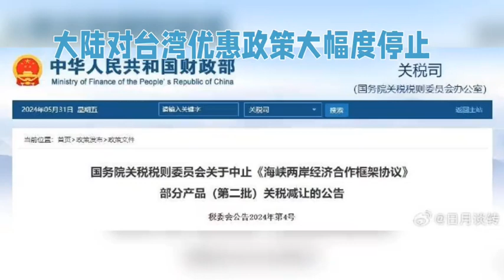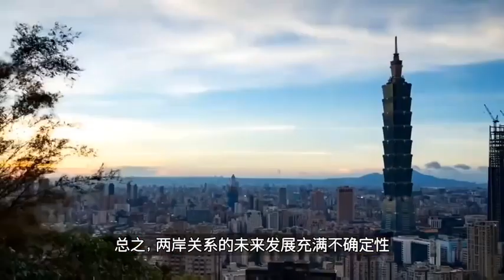回击、反制“台独”!大陆决定进一步中止ECFA部分产品关税减让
央视网消息：国务院关税税则委员会2024年5月31日发布公告，决定进一步中止《海峡两岸经济合作框架协议》（ECFA）部分产品关税减让，自2024年6月15日起，对原产于台湾地区的润滑油基础油等134个税目进口产品，中止适用《海峡两岸经济合作框架协议》协定税率，按现行有关规定执行。

商务部回应进一步中止ECFA部分产品关税减让

5月31日，商务部新闻发言人就中止《海峡两岸经济合作框架协议》134个税目产品关税减让答记者问时表示，台湾当局长期单方面对大陆采取歧视性贸易限制，违反《海峡两岸经济合作框架协议》（ECFA）关于“逐步减少或取消双方之间实质多数货物贸易的关税和非关税壁垒”的规定，既损害两岸企业利益，又损害两岸同胞福祉。

2023年12月21日大陆方面宣布中止ECFA项下丙烯等12个税目产品关税减让后，民进党当局未采取任何措施取消对大陆的贸易限制，反而大肆宣扬“台独”分裂谬论，煽动两岸对立对抗，严重破坏ECFA实施的基础，导致大陆有关部门不得不进一步中止ECFA部分产品的关税减让。有关责任完全在民进党当局。

国务院台办支持进一步中止ECFA部分产品关税减让

国务院台办发言人陈斌华5月31日表示，长期以来，台当局单方面对2500多项大陆产品出口采取歧视性贸易限制，违反了ECFA关于“逐步减少或取消双方之间实质多数货物贸易的关税和非关税壁垒”的规定，损害了两岸企业利益和两岸同胞福祉。2023年12月21日大陆宣布中止ECFA项下丙烯等12个税目产品关税减让后，民进党当局不仅未采取任何措施取消对大陆的贸易限制，还不断变本加厉，阻挠破坏两岸经济正常交流合作。鉴此，我们支持相关主管部门采取进一步中止ECFA部分产品关税减让的措施。

陈斌华指出，ECFA是两岸双方在“九二共识”的共同政治基础上签署的，实施中如产生问题可通过两岸协商予以妥善解决。但赖清德当局顽固坚持“台独”立场，拒不承认“九二共识”，大肆宣扬“台独”分裂谬论，煽动两岸对立对抗和经济“脱钩断链”，严重破坏两岸协商和ECFA实施的基础，是大陆有关部门不得不进一步中止ECFA部分产品关税减让的根本原因。事实再度证明，搞“台独”就没有和平，就没有发展，只会“祸台”“害台”，只会让台湾企业、民众利益受损。

陈斌华强调，我们始终尊重、关爱、造福台湾同胞，始终对促进两岸经济交流合作持积极态度，将一如既往欢迎和支持台胞台企来大陆投资发展，率先同台胞台企分享中国式现代化发展机遇，为台胞台企提供更多同等待遇，持续深化两岸融合发展，更多造福两岸同胞。